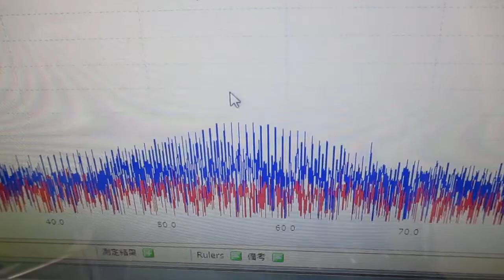メガヘルツの超音波発振制御技術 ultrasonic-labo